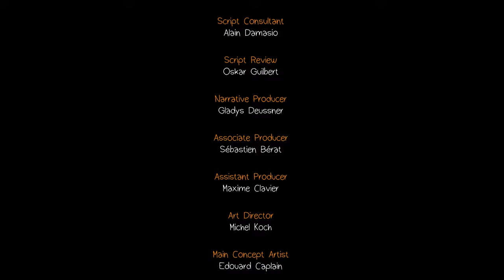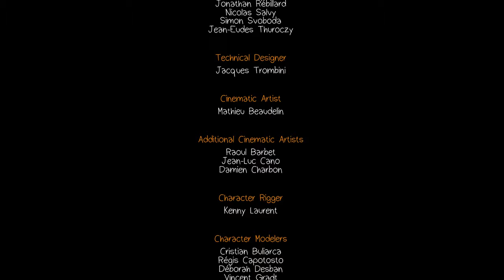005 - Life is Strange - Die bedeutung der Vision... (Kapitel 1 Ende)